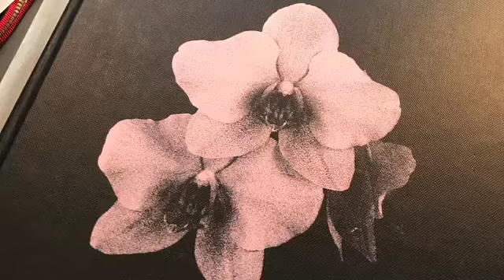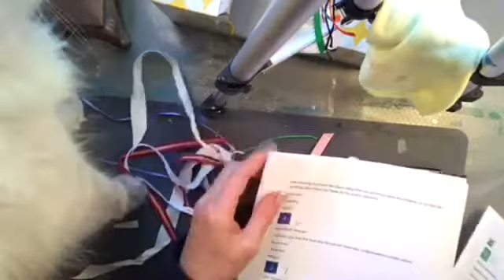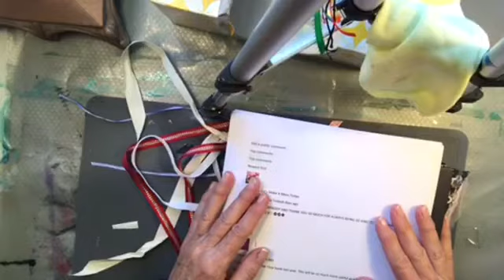Giveaway Winner Announced